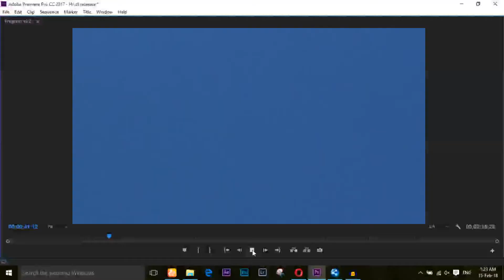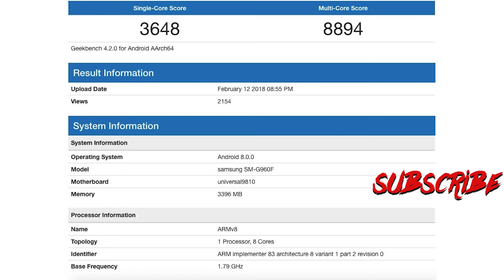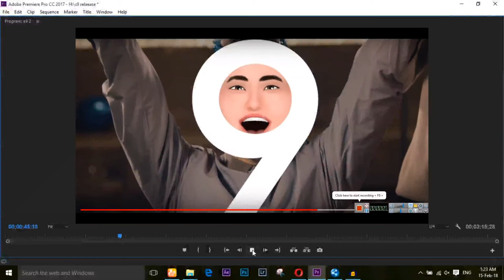Samsung Galaxy S9 FINAL Leaks & Rumors Release date 4k@120/240 fps?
Samsung Galaxy S9 Roundup(as far as we know)
With less than two weeks to go until Mobile World Congress 2018 kicks off in Barcelona, Samsung has finally begun to tease its highly anticipated reveal of the Galaxy S9 and Galaxy S9+. Although the phones have yet to be officially announced, three teaser videos published on Samsung Mobile Korea’s YouTube channel seem to indicate that the phone maker will stick with the same naming convention for at least one more generation.

In addition to teasing the name of the phone with a giant transparent “9,” the videos also hint at some of the features that future S9 and S9+ owners have to look forward to when the phone launches. Samsung doesn’t explicitly list the features, but most of them are fairly easy to deduce from the content of the video.
First up is a video montage of several high adrenaline activities that ends with someone gliding through the air in a wingsuit. Just before it ends though, the video slows to a crawl, likely pointing to a slow-mo feature for the camera. Slow-mo has been on Galaxy phones for years, but perhaps it’s about to receive an upgrade:

Next is a serene video of two people walking through the woods as the peaceful sounds of nature echo around them. At the end of the video, they spot a deer and snap a photo, showcasing the phone’s low-light capabilities:

Finally, we follow a single man as he goes about his day, reacting to things around him. He cries at a movie theater, looks intense while playing video games, grunts while lifting weight and cheers for his birthday cake. But right at the end, we see his face turn into a 3D emoji of some nature, perhaps hinting at an Animoji analog for the S9: